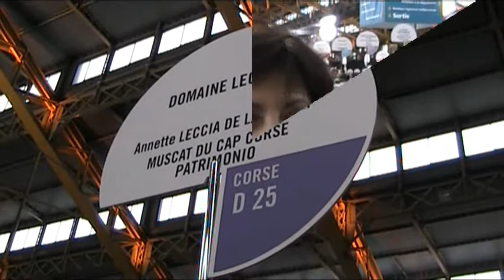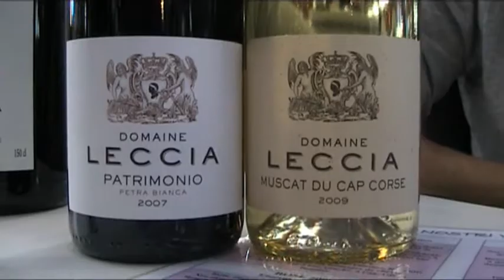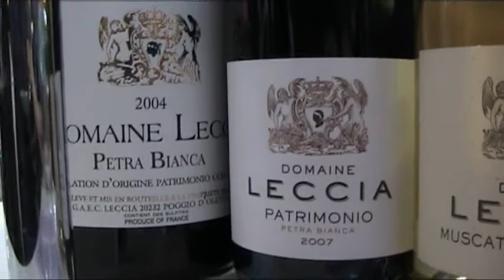In Good Wine We Trust au Salon des Vins de Lyon 2010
Découvrez mon coup de coeur #2 du Salon : le Domaine Leccia.